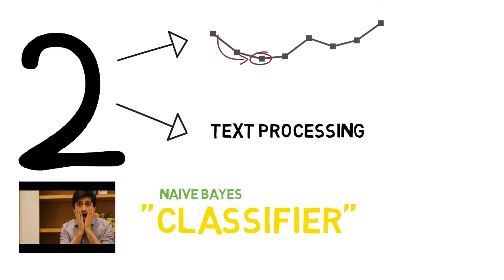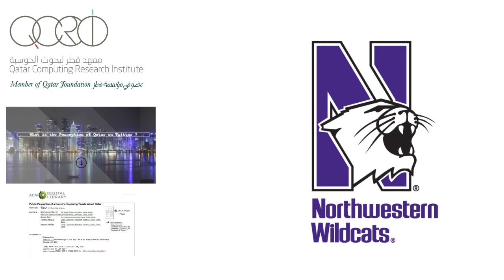Shahan Ali Memon's Carnegie Mellon University LTI MLT Video Essay -- Admitted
This is a video essay for my CMU Master's in LTI application.